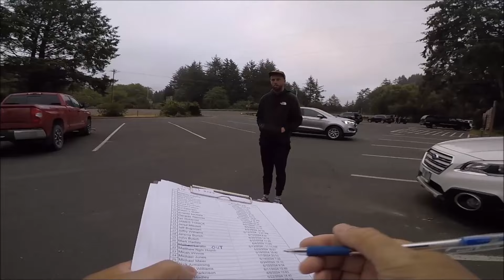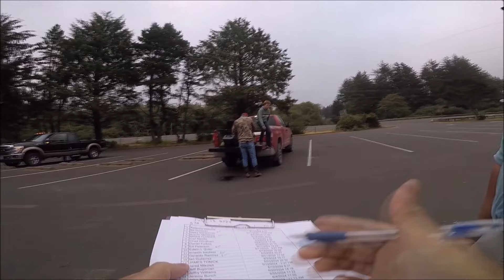5th Annual Oregon Surf Fishing Championship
The 5th Oregon Surf Fishing Championship is a wrap.  Thank you everyone for coming! I hope to see all of you next year.  Congrats to the winners, and Fishernomics for donating crab snares.

Crab snares:
NARROW TYPE
NARROW with WEIGHT
WIDE TYPE
WIDE with WEIGHT
Gulp Shrimp for surf fishing
Powerbait mice tails
Powerbait mice tails
Powerbait mice tails 2 inch, smelt color
Powerbait minnows 2 inch
Shimano Vanford Spinning Reel
Shimano Sedona Spinning Reel
Shimano Stradic Spinning Reel
Braid Fishing Line
Rooster Tail Spinner
Gamakatsu #2 Hooks for Surf Fishing
Maxima Fishing Line
Berkley Gulp Squid bait